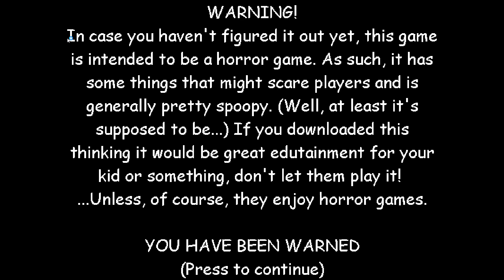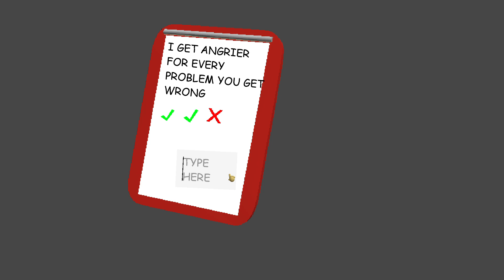Baldi's Fancy Restaurant.